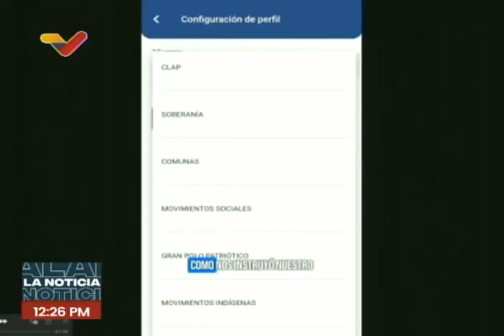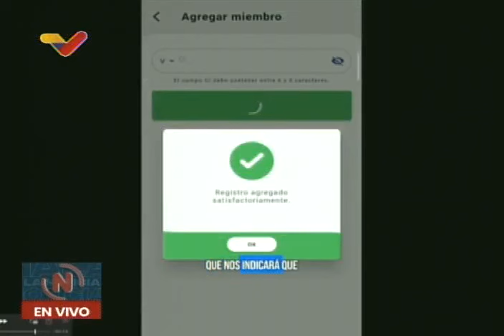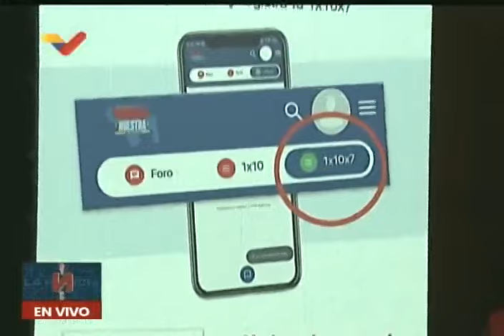Diosdado Cabello en el lanzamiento de la maquinaria 1x10x7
14 de junio de 2024, rumbo a las elecciones presidenciales del 28 de julio.

USDT o Bitcoin (BEP20): 0xef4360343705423a24119205eeb1de2a10fd23f4